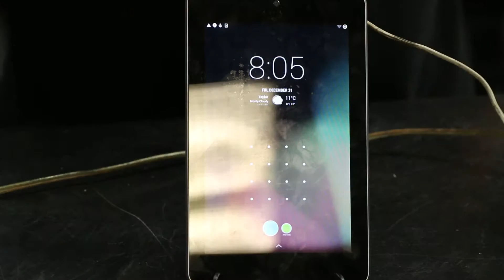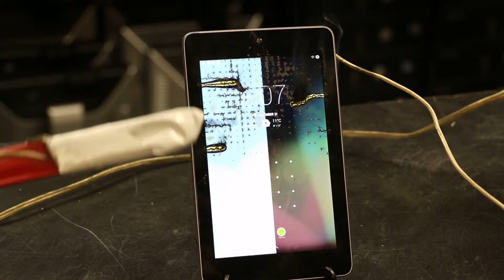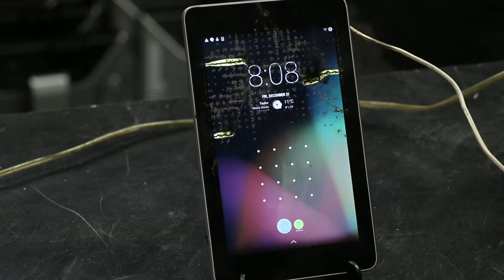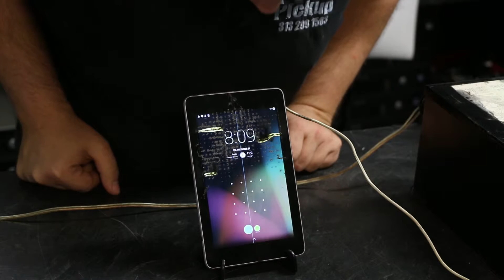Destroying a Nexus 7 Tablet with High voltage